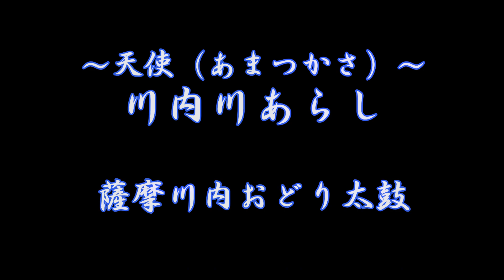19’8’4 薩摩川内おどり太鼓ライブ（川内川あらし）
2019年8月4日 キャパルボホール(鹿児島市) で行われたライブのひとコマです。
演目：～天使（あまつかさ）～川内川あらし
演奏：薩摩川内おどり太鼓
作曲：池脇晋輔さん
舞台映像提供：九州電力株式会社（ドローン・タイムラプス映像）
舞台映像提供：松若隆幸さん（タイムラプス映像）、小野寺貴人さん（航空機からの映像）